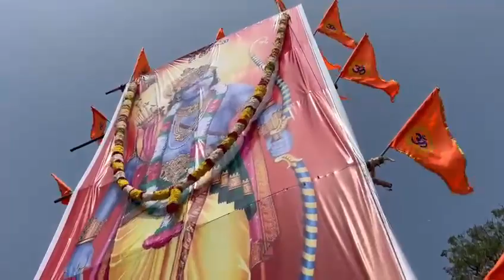jannusheebarani jannuanil 3division wgl corporator telangana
Video from 🥰Jannu sheebarani Anil🥰